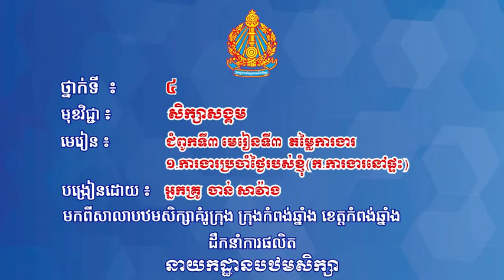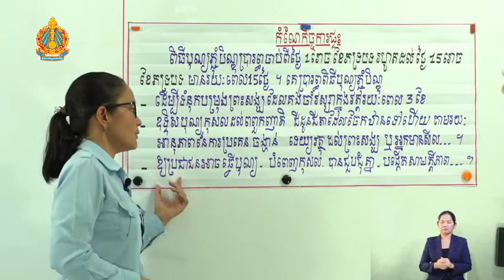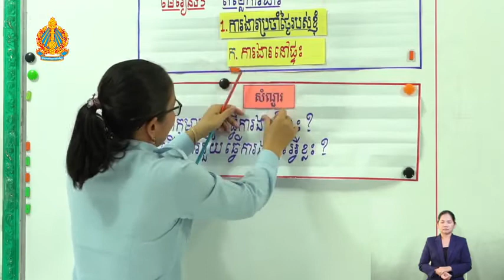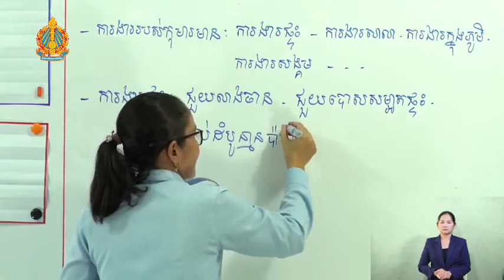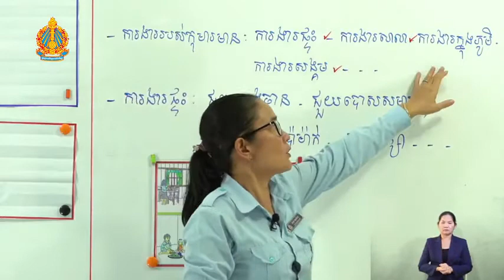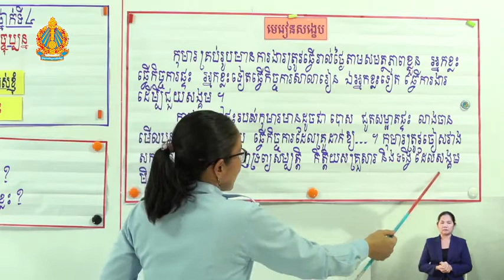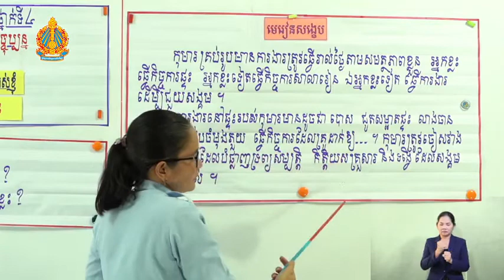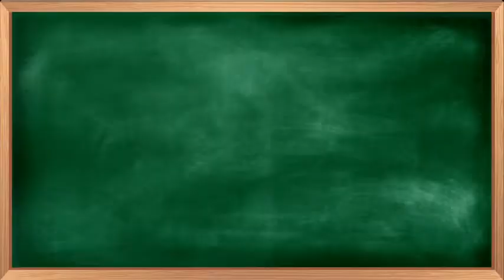ថ្នាក់ទី៤ សិក្សាសង្គម ជំពូកទី៣ មេរៀនទី៣៖ តម្លៃការងារ1 ការងារប្រចាំថ្ងៃរបស់ខ្ញុំ ក ការងារនៅផ្ទះ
ជំពូកទី៣ មេរៀនទី៣៖ តម្លៃការងារ1 ការងារប្រចាំថ្ងៃរបស់ខ្ញុំ ក ការងារនៅផ្ទះ